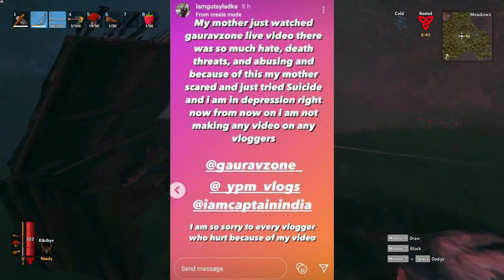Gutsy Ladka Exposed by @Gauravzone ki Live धमकी to @GutsyLadka | Gauravzone VS Gutsy Ladka Exposed 🔥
your queries -:
gauravzone vs gutsy ladka
gauravzone
gutsy ladka exposed
gauravzone new video
gauravzone exposed
gauravzone ki dhamki
gutsy ladka exposed again
gutsy ladka reaction
gauravzone reaction
gauravzone gameplay
gutsy ladka vs gauravzone
gauravzone controversy
gauravzone new controversy
gutsy ladka new controversy
gutsy ladka roast
gutsy ladka roast gauravzone
gutsy ladka in depression
gauravzone gaming
gauravzone controversy again